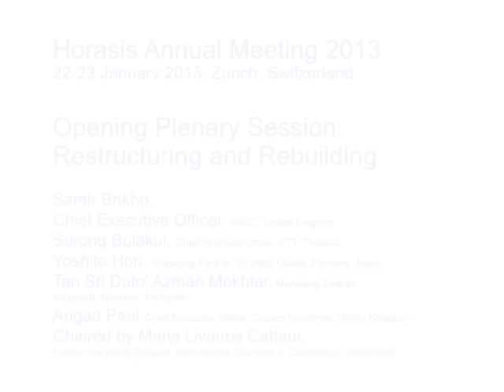Horasis Annual Meeting Zurich 2013 Restructuring and Rebuilding